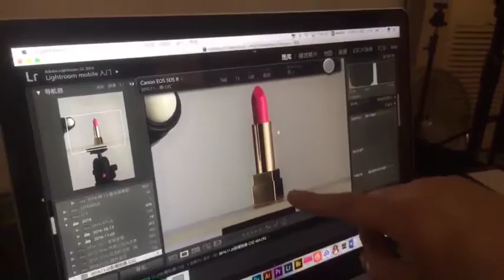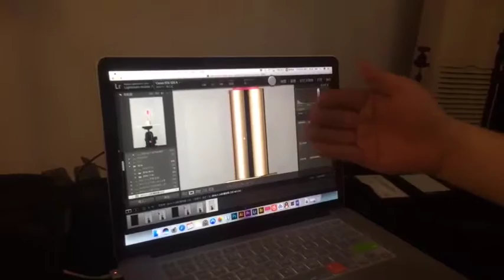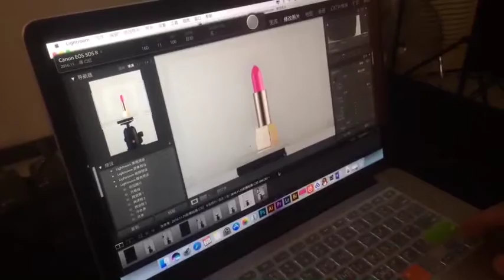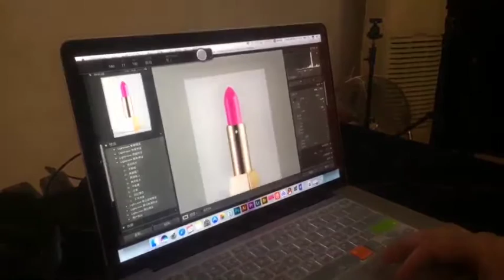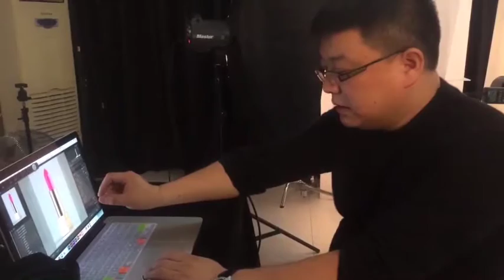大师公开课 教你速成摄影高手 第一期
跟一位著名摄影师学习摄影，一季8期直播免费，现在你赚到啦！每周五下午3点在JSTYLE精美APP的直播频道首发。